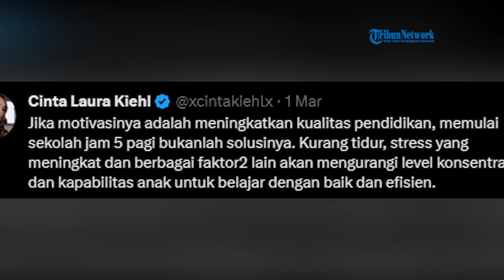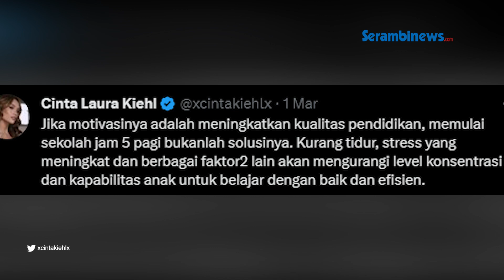Cinta Laura Kritik Siswa Masuk Sekolah Jam 5 Pagi di NTT, Bisa Turunkan Konsentrasi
SERAMBINEWS.COM - Penyanyi dan artis Cinta Laura Kiehl ikut mengkritik terkait aturan masuk sekolah jam 05.00 pagi untuk siswa SMA di Nusa Tenggara Timur (NTT).

Cinta Laura menilai masuk sekolah jam 05.00 pagi bukan solusi untuk meningkatkan kualitas pendidikan.

Melalui cuitan di Twitter pribadinya, Cinta Laura juga menyinggung soal kurang tidur dan stres yang bisa berdampak turunkan konsentrasi anak.

Sehingga menurut Cinta, kebijakan masuk sekolah jam 05.00 pagi bisa membuat proses belajar terganggu dan tidak efisien.

Diketahui, Pemprov NTT memberlakukan kebijakan masuk sekolah pukul 05.00 WITA untuk siswa SMA sederajat.

Setelah menuai banyak kritikan, Pemprov NTT merevisi jam masuk menjadi 05.30 WITA pada Selasa (28/2/2023) lalu.

Aturan jam masuk 05.30 WITA ini bagi Siswa/i kelas XII tingkat SMA/SMK pada sepuluh sekolah.

VO: Syita
Editor: Aulia